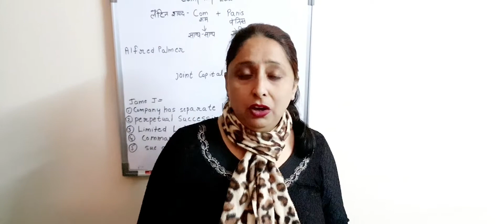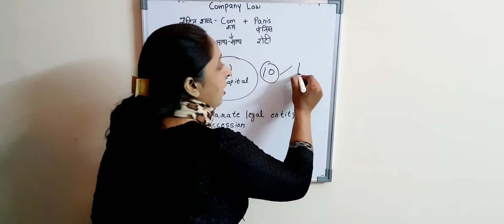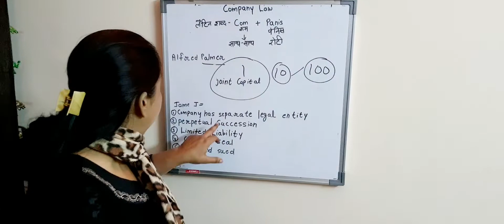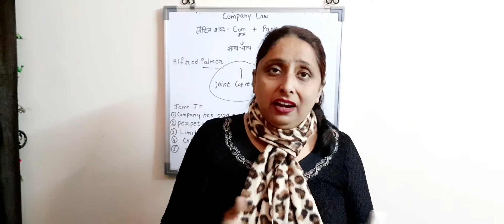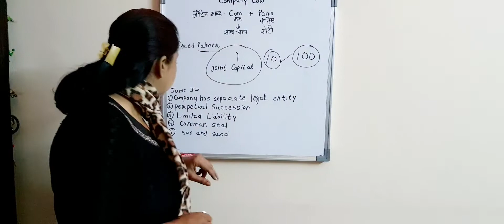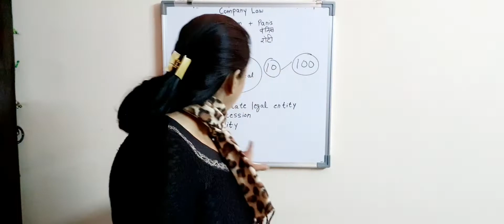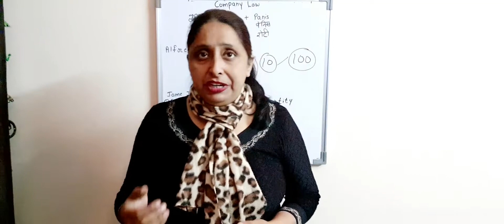Introduction to Company Law Dr. Kuldeep Kaur